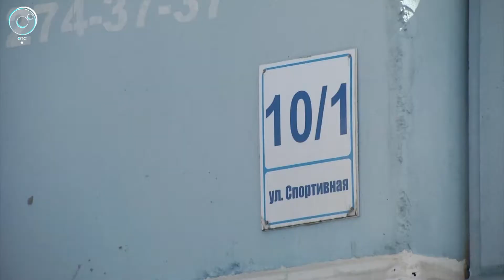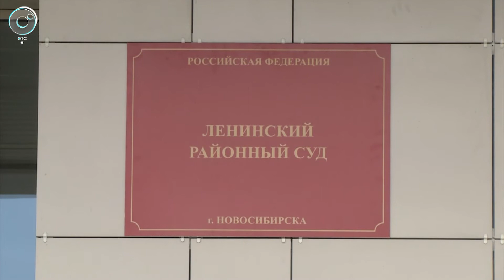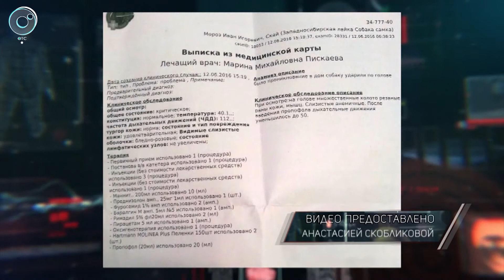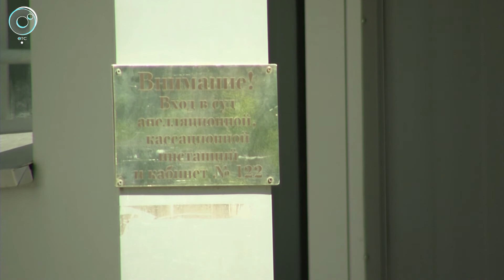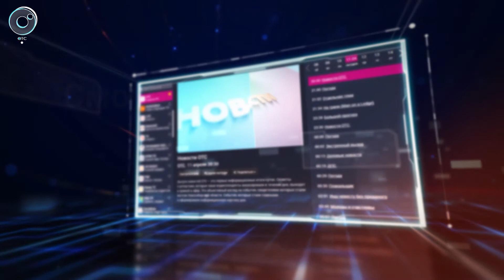Экстренный вызов: 29 мая 2017